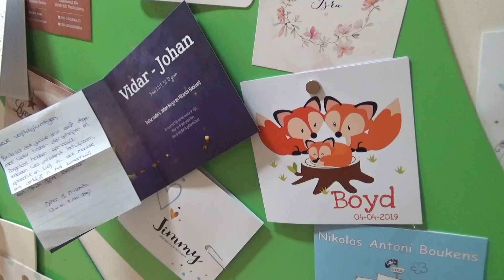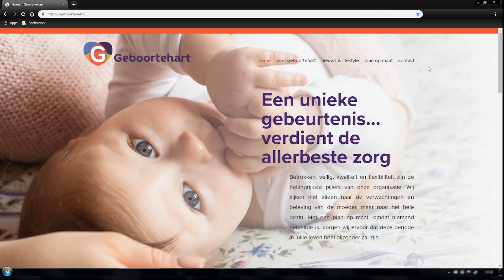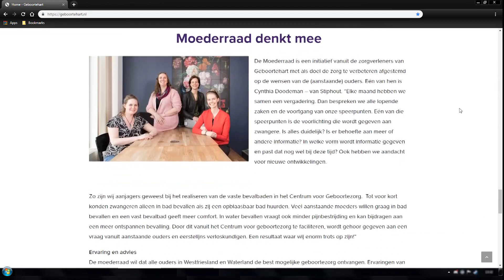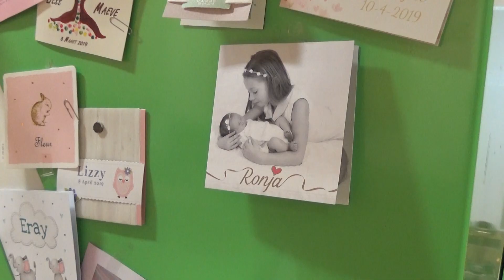Lieve vaders (en moeders), bekijk onze video in het Dijklander ziekenhuis in Hoorn!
In deze video zie je een oproep van de moederraad Geboortehart die op zoek is naar vrijwillige vaders en moeders!